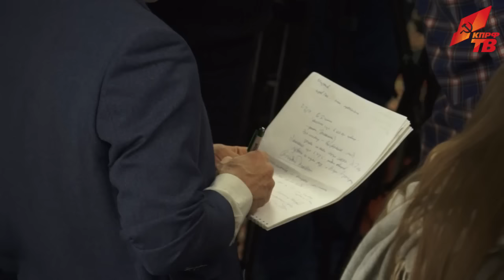«Регионы все глубже и глубже падают в долговую пропасть»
22 марта, предваряя пленарное заседание Госдумы, перед журналистами выступили член комитета ГД по бюджету и налогам В.А. Ганзя и первый заместитель Председателя комитета ГД по бюджету и налогам В.С. Шурчанов.